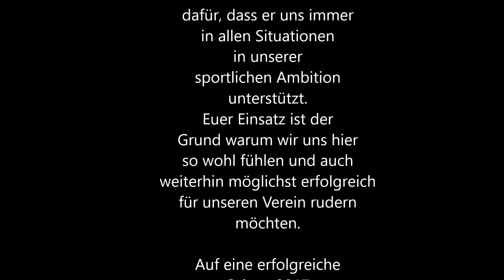Rudersaison 2016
ZHU - Faded (ODESZA Remix)